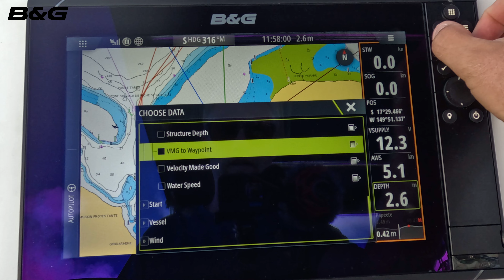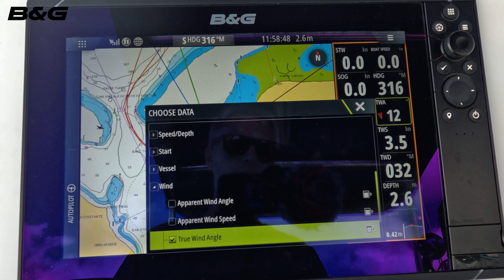B&G Quickguide Ændre sidebar